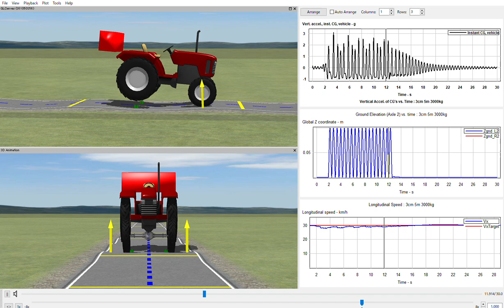No 774 5cm 5m Sine Wave on Tractor 3700kg